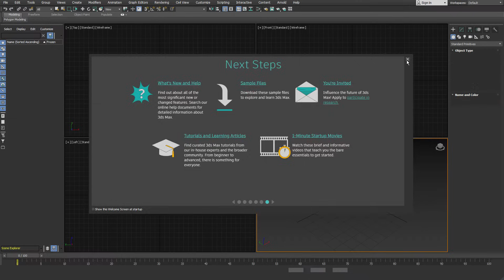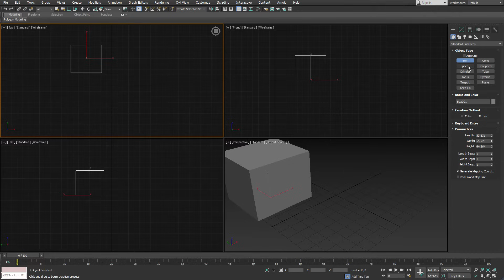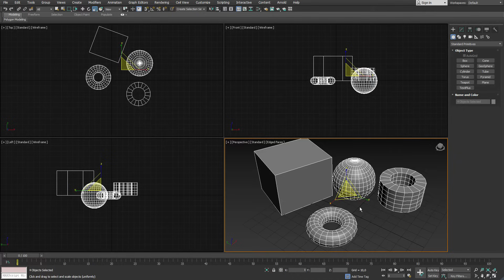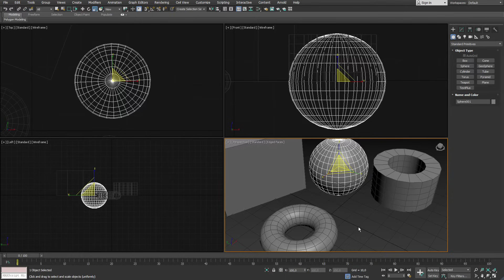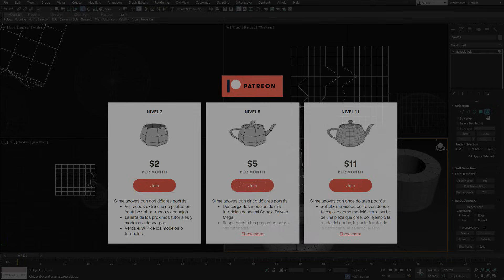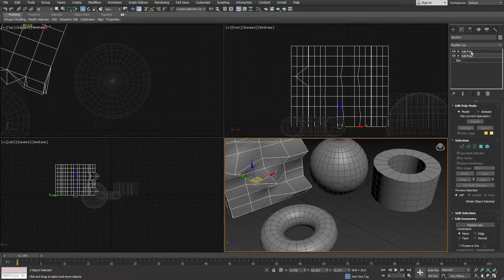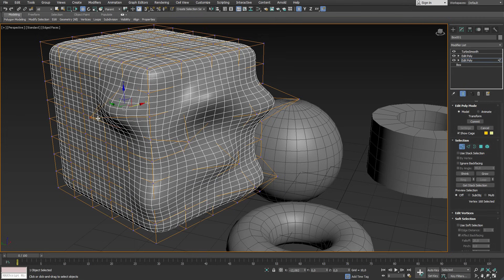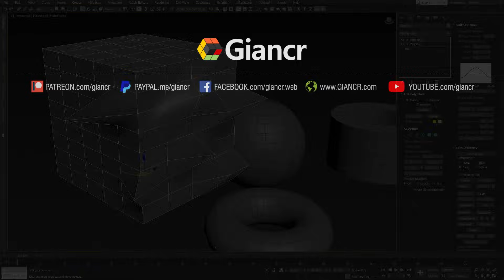3ds Max en 15 minutos para principiantes 💡 | Giancr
Para este tutorial de "Aprender 3ds Max para principiantes" en el que veremos las partes del programa, he seleccionado unas cuantas herramientas que nos serán muy útiles para empezar a modelar.
Este tutorial es importante si nunca has tocado 3ds Max ya que en el próximo vídeo aprenderemos a crear un robot desde cero y utilizaremos gran parte de lo que veremos en este vídeo.